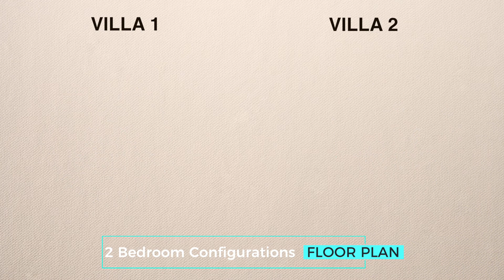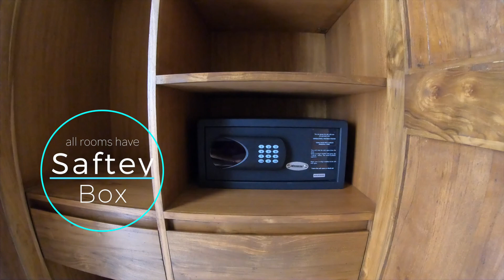SilverSand Villa - FAQs video